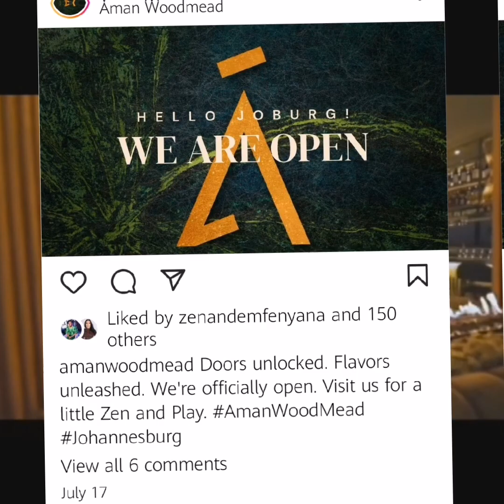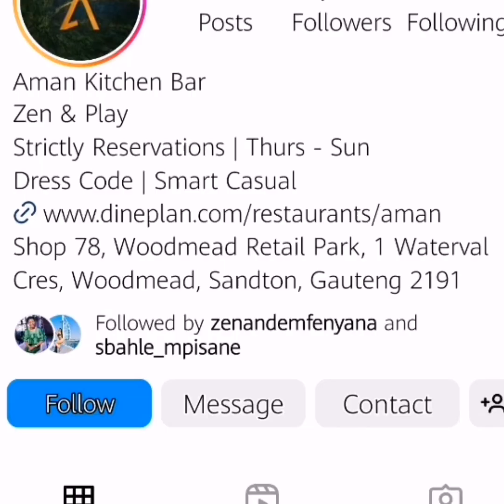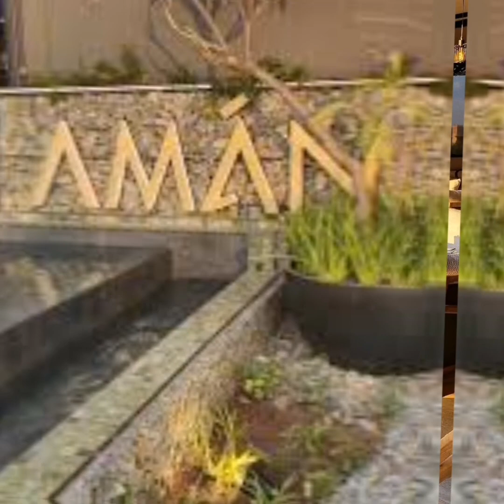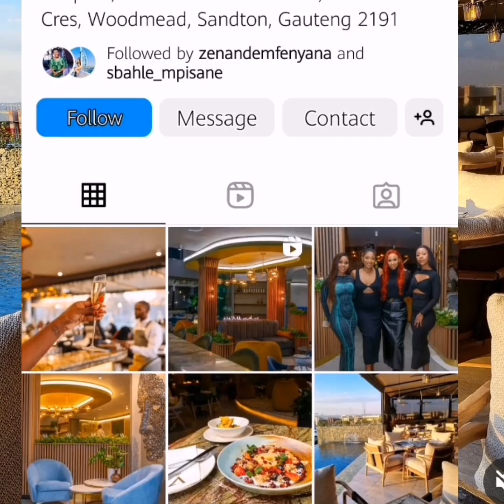AMAN KITCHEN BAR SANDTON WAS SHUT BY POLICE FOR OPERATING ON EXPIRED PAPERS ALLEGEDLY